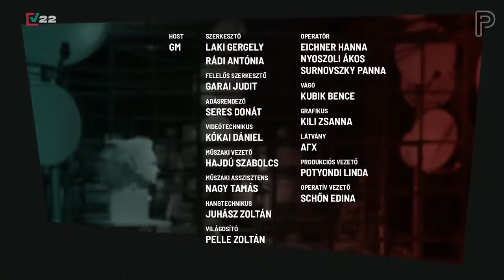"A kormány elidegenítette a hívőket az egyháztól" | Beer Miklós, az én Magyarországom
Az én Magyaroszágom minisorozatunk mai vendége Beer Miklós nyugalmazott püspök. Mennyire érvényesülnek a keresztény értékek ma Magyarországon? Milyen viszonyt tartana ideálisnak a történelmi egyházak és a mindenkori kormány között? Elegendő politikai konfliktust vállalnak a hatalommal szemben az egyházi vezetők? Milyen álláspontot kellene képviselnie az egyházaknak a homofób népszavazás kapcsán? Kielégítő a magatartása a püspöki karnak az orosz-ukrán háború kapcsán?

Amennyiben lehetőségeid engedik, segíts be te is a Partizán választási időszakra összeállított műsorainak megvalósításába:

Egyszeri vagy rendszeres banki átutalással is segíthetsz! Ehhez a legfontosabb adatok:
Név:
Partizán Alapítvány
Számlaszám:
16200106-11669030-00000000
Közlemény:
Támogatás
Ha külföldről utalnál, nemzetközi számlaszámunk (IBAN - International Bank Account Number):
BIC/SWIFT-kód:
HBWEHUHB